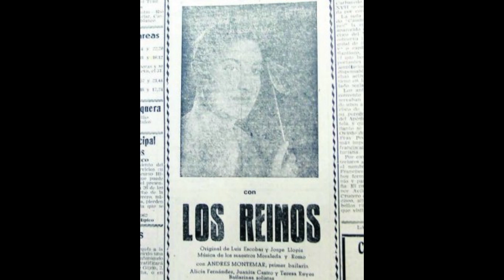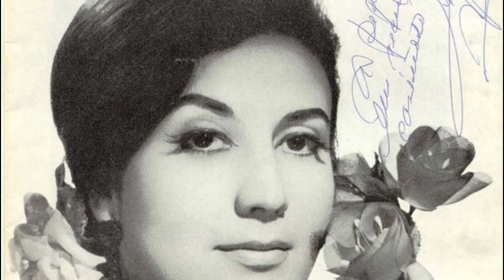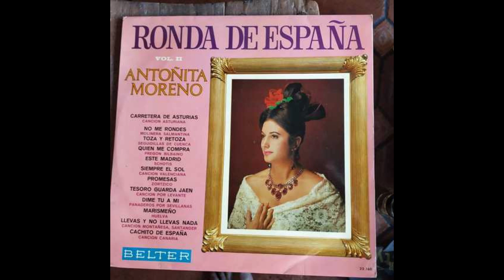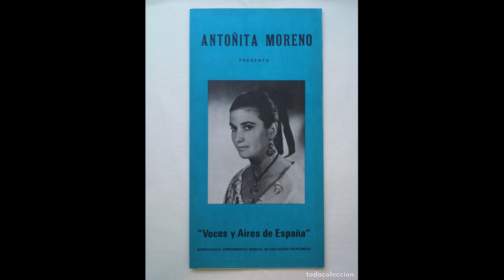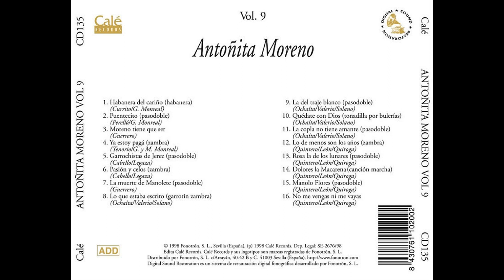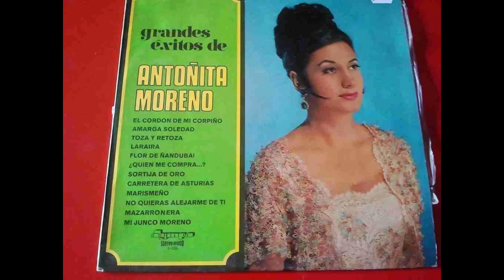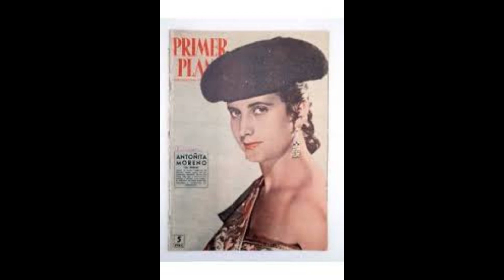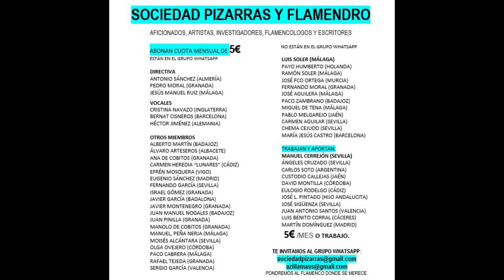(60 de 68) 99% ANTOÑITA MORENO CON GUITARRA Y ORQUESTA. AÑOS 1950 20 CANTES Y CANCIONES. Faltan 8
ANTOÑITA MORENO

Gentileza: Olga Ovejero (Madrid)

558 ANTOÑITA MORENO CON GUITARRA Y ORQUESTA VOL 2 AÑOS 1950

20 CANTES Y CANCIONES

00:01 Colombiana “Un negro de Chocolate”.
03:21 Colombiana“La niña y el Caballero”.
06:48 “Vas Pregonando a la gente que si te mueres por mí”.
10:14 Fandango “Tú que a la gente pregonas”.
13:16 Canción de cuna por peteneras “La nana del faro”.
16:18 Copla “Como un toro desmandao”.
19:00 Pasodoble “La Copla no tiene amante”.
22:18 Zambra “Lo que estaba escrito”.
25:40 Villancico Romero “Suenen las panderetas”
28:18 Villancico Romero “Tonadas de Navidad”
30:52 Saeta con recitado “María de la Amargura”.
34:04 Saeta “Rosa de la letanía”
37:14 Jarrito “María del Baratillo”.
40:26 Saeta “Esa cara doloría”.
43:40 Copla “Silencio, cariño mío”.
46:47 Malagueña “Yo le dije al campanero”.
49:44 Copla “Dolores la Macarena”.
52:59 Petenera “Lo de menos son los años”.
55:18 “Cuando pise de nuevo mi Andalucía”.
58:26 Tientos “Tientos de la ausencia”.